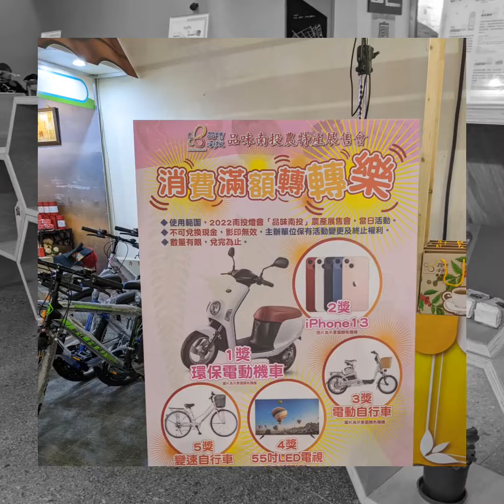11101302022南投燈會quik